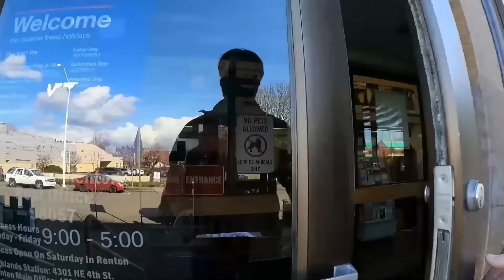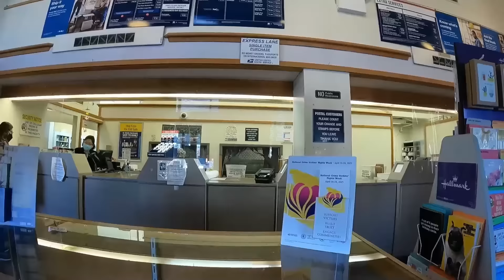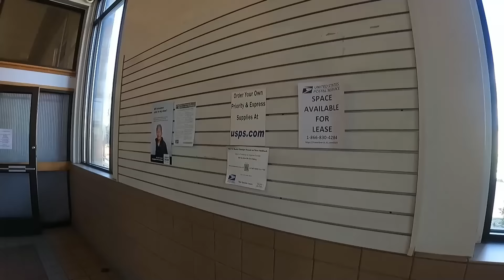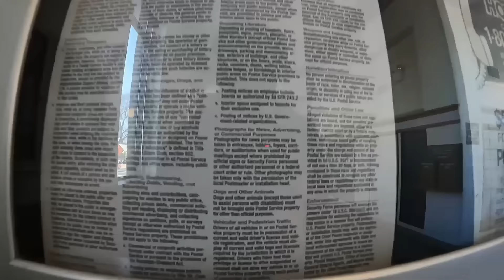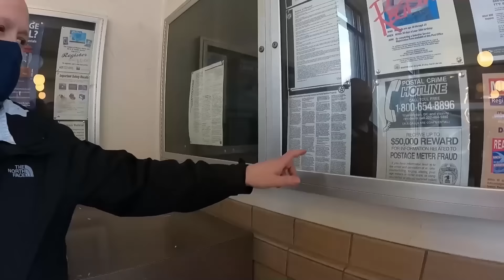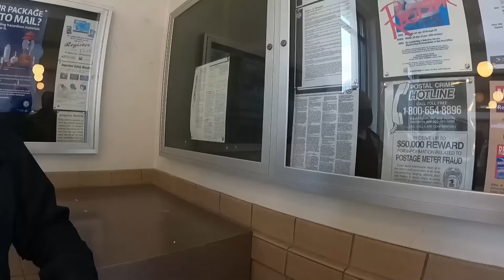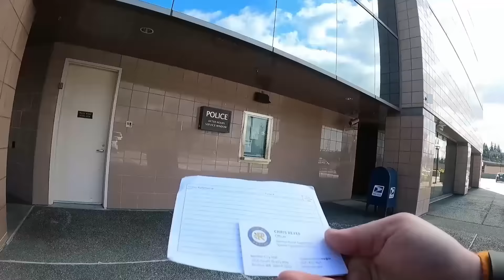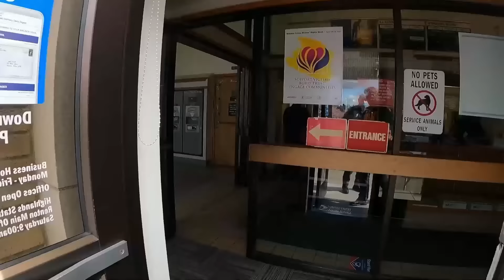TRESPASSED FROM POST OFFICE - POSTMASTER RAGES OUT!!!!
Working on a story about rude behavior, bullying, and unlawfully calling law enforcement to have people removed from the downtown Renton USPS for recording in a public space.

If you'd like to write or call and make a complaint or compliment for anyone involved in this story
**Please remember**, I am not advocating for call flooding, or any form of disruption to governmental services. That being said, I absolutely feel that the People should seek redress of their grievances, or make compliments, to let Our government know how they are performing.